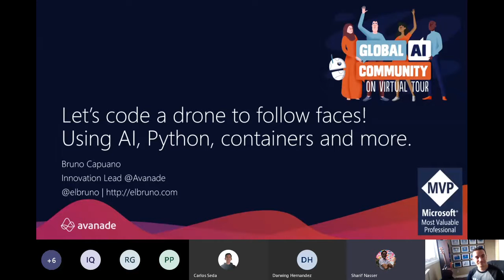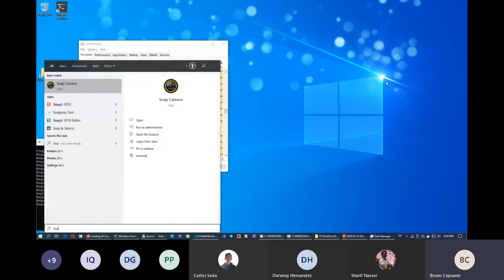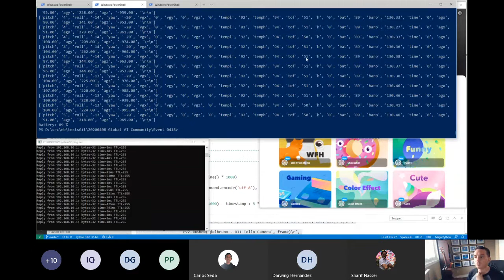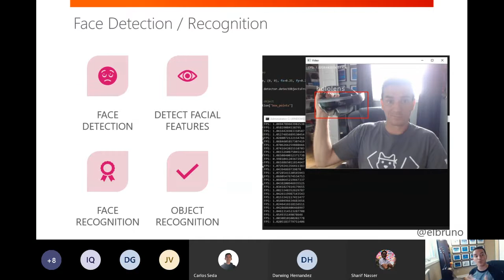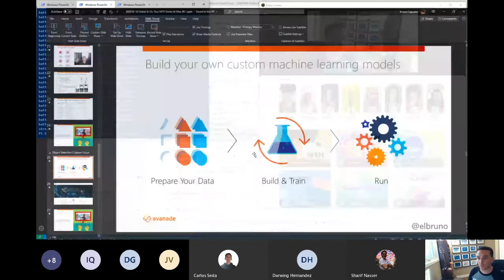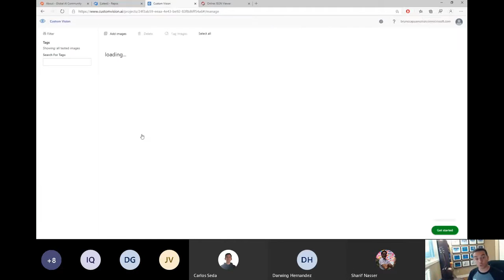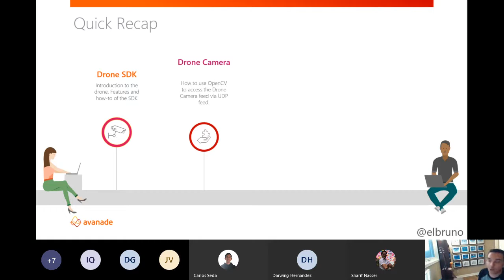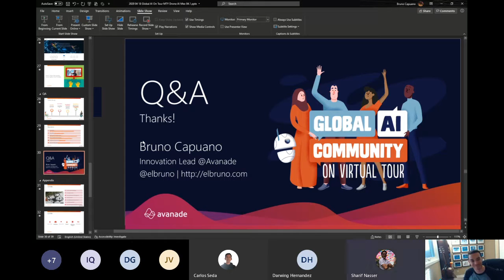¡Vamos a programar a un dron para que siga rostros! - Global AI On Tour MTY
Utilizando AI, Python, Containers y más.

Controlar un dron utilizando 20 líneas de código, es la parte fácil. Sin embargo, agregar nuevas funcionalidades como la detección de rostros, o detección de objetos, programar el dron para seguir ese objeto o un rostro, ¡requiere un poco más de trabajo ... otras 20 líneas de código!

Durante esta sesión revisaremos cómo conectarnos a un dron, cómo enviar y recibir comandos, cómo acceder al vídeo de la cámara y cómo aplicar la IA en la parte superior de la alimentación de la cámara para reconocer objetos o caras. Usaremos un simple dron de la casa ($100) y Python. Y, cuando revisemos algunos escenarios empresariales, usaremos Azure Custom Vision en contenedores para algunos artículos de reconocimiento de objetos específicos.

Sobre Bruno:
Bruno Capuano es Líder Regional de Innovación en Avanade Canadá y ha sido MVP de Microsoft durante los últimos 12 años. Es un participante activo de Microsoft Technologies Community, escritor y orador frecuente en conferencias tecnológicas locales e internacionales.